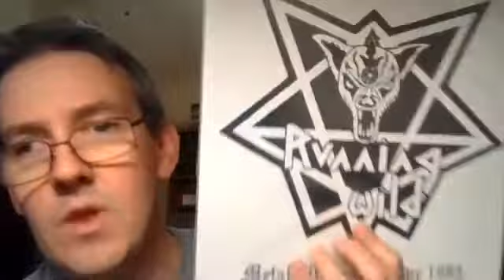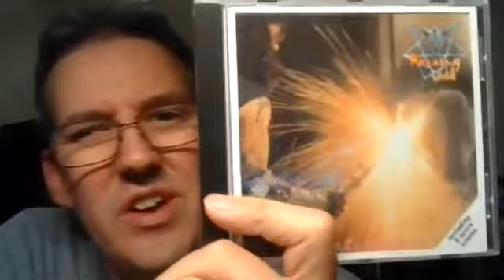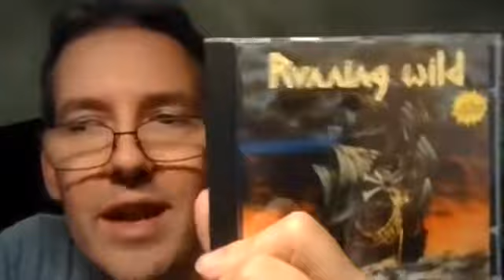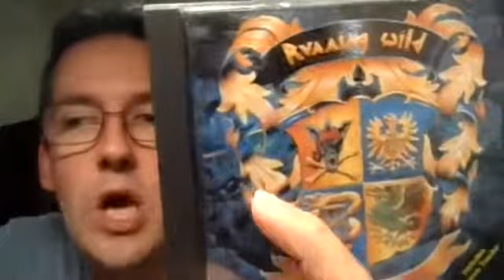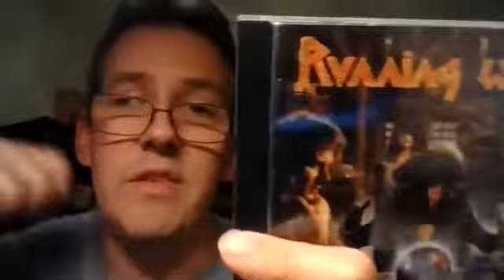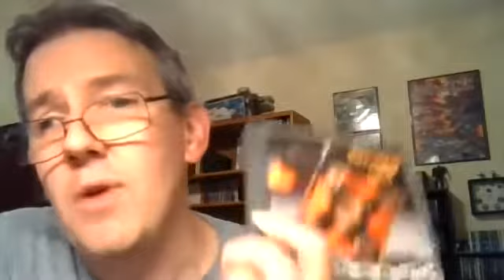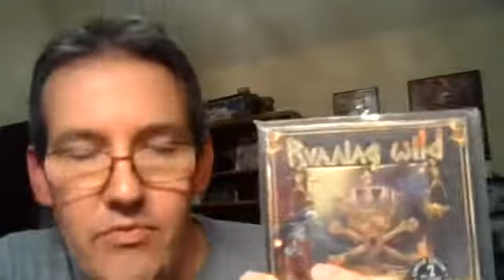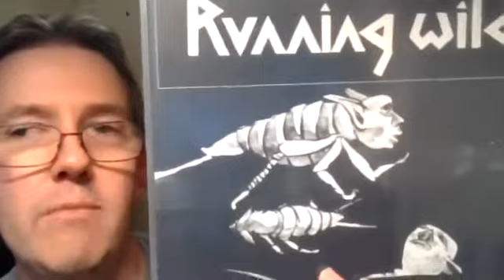RUNNING WILD: Complete Discography of German Pirate, Power, Heavy Metal Legends LET'S TALK METAL #18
RUNNING WILD have been sailing the seven seas of the Heavy Metal Underground for about 40 years now, yet they are still an unknown entity among many US headbangers. From their formative years as a 'satanic', powered-up version of JUDAS PRIEST to their glory days of hyper-speed power metal piracy and beyond, RUNNING WILD has a catalog as deep as Davey Jones' Locker. So tonight, I'm hoisting anchor and setting sail through their entire discography in hopes of recruiting a few new would-be buccaneers into The Brotherhood. Come aboard and do a shot of rum every time I make a pirate joke while talking about one of my 5 Most Favorite heavy metal bands of all time. just be sure someone else takes the ship's wheel when you set course for home :-)